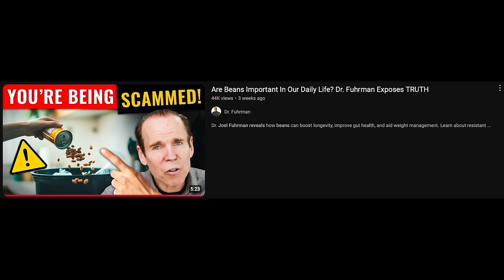"SHAWN BAKER SHOULD GO TO JAIL!" - Joel Fuhrman | Reaction | Ep. 83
In this episode, celebrity doctor Dr. Joel Fuhrman, M.D, tells us that lectins are nothing to worry about in plant foods, and that you should continue to eat "anti-cancer" and "longevity-promoting" beans on a regular basis to lower the glycemic load of the foods you consume. Is he correct? Find out in this video!

— Ad-free content
— Uncensored content